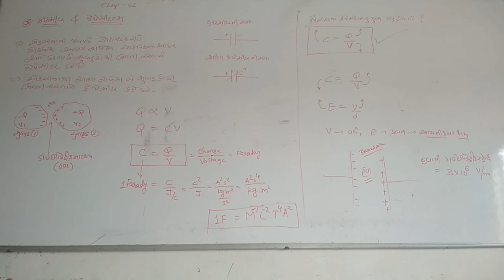Std.12 phy chap. 2 #12